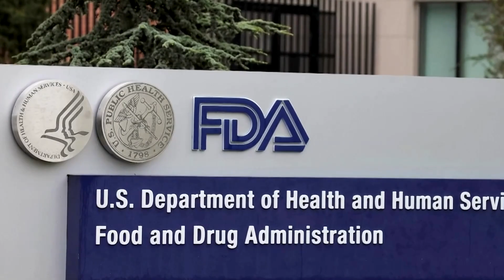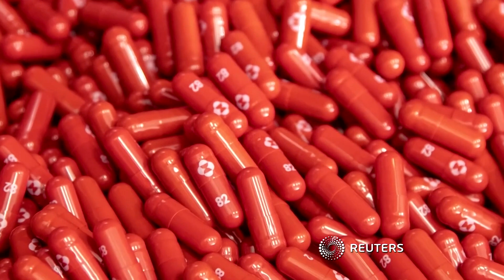Australien kauft 300.000 Dosen eines Anti-Covid-Medikaments von Merck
Auch mehrere Länder in Asien wollen sich frühzeitig Zugang zu einer möglichen Covid-19-Medizin von Merck verschaffen.